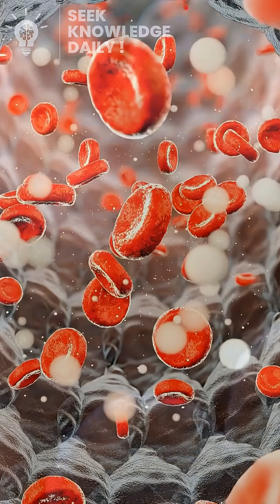Mind-Bending Octopus Secrets: 8 Arms, 3 Hearts, Infinite Brainpower! 🐙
🐙 Dive into the mind-bending world of octopuses with 10 weird facts that'll make you question everything you thought you knew about the ocean's ultimate escape artists! From their THREE HEARTS pumping BLUE BLOOD to Houdini-level tricks that outsmart aquariums, these squishy geniuses are smarter than your average alien. Did you know they taste with their tentacles and regenerate arms like it's no big deal? Perfect for animal lovers, trivia buffs, or anyone obsessed with weird wildlife in 2025.

Video Timestamps:
0:00 - Intro: Why Octopuses Rule the Deep
0:17 - The 3-Hearted Powerhouse
0:31 - Escape Artist Extraordinaire
0:52 - Hide & Seek  Professional
1:08 - Icky, gooey Ink!
1:25 - Heavyweight to Lightweight champions
1:44 - Blue-blooded royalty?
1:58 - Outro: Support the channel!

Video Script:
Ever locked eyes with an octopus at the aquarium and felt like it was judging you? You're not wrong— these eight-armed wizards are basically the ocean's undercover geniuses. Let's ink our way into some mind-bending facts that'll make you see calamari in a whole new light!

First off, Octopuses have three hearts. Two pump blood to the gills for oxygen duty, and the big one blasts it to the rest of the body. Why three? Because with all that brainpower, one just wouldn't cut it!

Speaking of smarts, these cephalopods are escape artists with an IQ that rivals a toddler's. Tool users? Check—they've been caught wielding coconut shells as mobile homes. Problem-solvers? Double check: In lab tests, they've unscrewed jars for treats faster than your uncle cracks a beer!

That skin? It's a living mood ring. Octopuses change color and texture in milliseconds—camouflaging as rocks, coral, or even a coconut rolling downhill. It's not just for hide-and-seek; it's flirting, fighting, and faking death!

Here's a icky fact! When cornered, octupuses squirt a smoke screen of melanin-packed goop that tastes like "yuck" to predators. But get this—some species' ink can gum up a shark's gills like glue. Escape "octo"-pod activated!

And how about this! The giant Pacific octopus can span 30 feet (arm-tip to tip) and weighs 600 pounds—bigger than your couch. Meanwhile, the tiniest, the Octopus wolfi, fits on your fingertip. From featherweight to heavyweight champ, they've got range.

How about this bonus brain-tickler: Octopuses have blue blood. No, not from being a member of the royal family rather its copper-based hemocyanin that thrives in cold water. Can you get any more alien?

So next time you spot an octopus staring at you unnervingly, remember: It's not just plotting your demise — it's a blueprint for the next sci-fi villain or hero blockbuster film in the making.